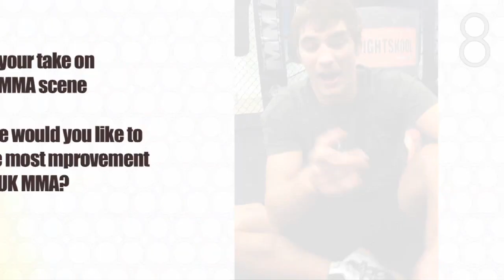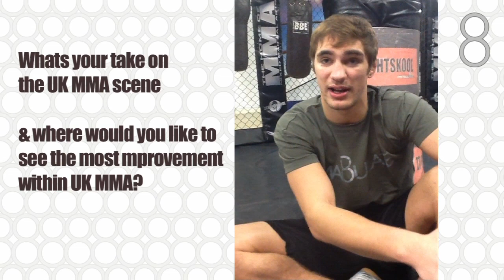UFC Fighter John Hathaway Interview with iMMACULATE!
UFC fighter John Hathaway talks about his training at London Shoot, career goals and British MMA.

iMMACULATE is a unique and contemporary casual wear brand inspired by the combative arts that form the framework of the modern sport of MMA (Mixed Martial Arts).

iMMACULATE has been named to capture the fighters endless pursuit of perfection on their journey to mastery of their opponents and themselves. Creating destruction on his journey to excellence! For those who have travelled this journey, it is not a journey of arrogance nor violence, but one of inspired character, refined strength, humility and intelligent sacrifice on the path to victory.

Our message is clear: MMA fighters are highly evolved athletes, possessing power with finesse, fluidity with precision, and prowess with grace.

iMMACULATE garments have been couture designed and developed and measured specifically to fit the combative athletes physique perfectly.